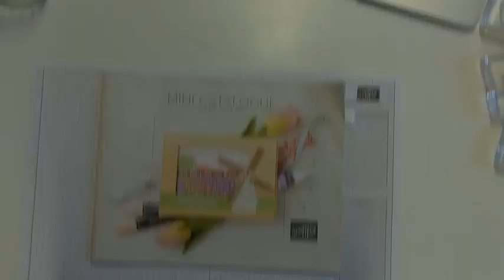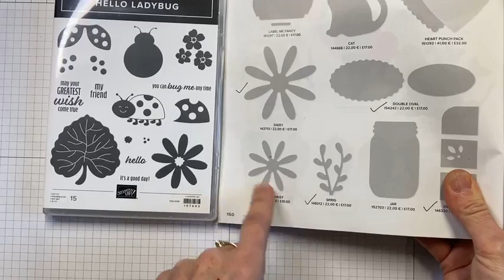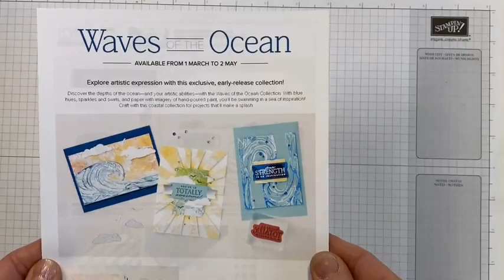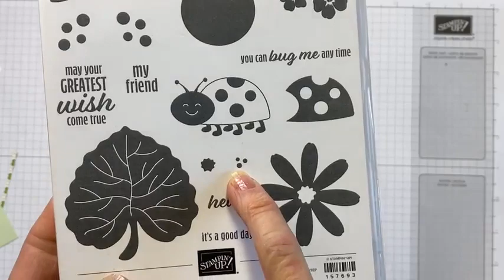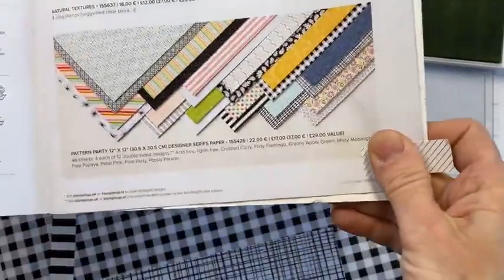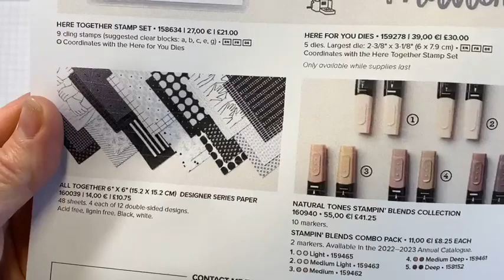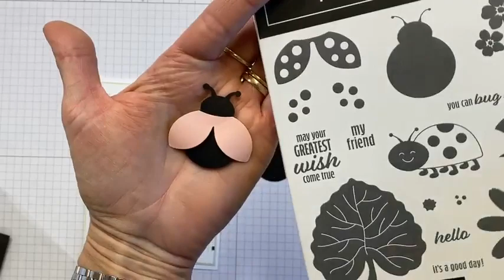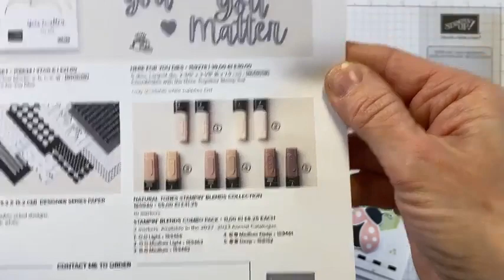How to create pretty cards with the Hello Ladybug Stamps from Stampin' Up! - Facebook Live replay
Join me for this Facebook Live replay where I create two sweet cards using the newly released "Hello Ladybug" stamps and punch bundle from the January-June Mini Catalogue from Stampin' Up!